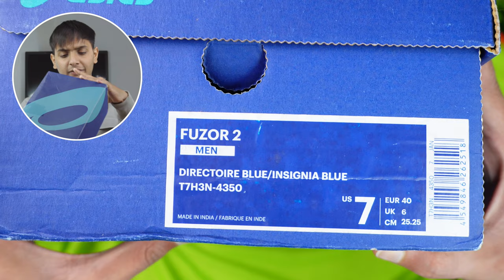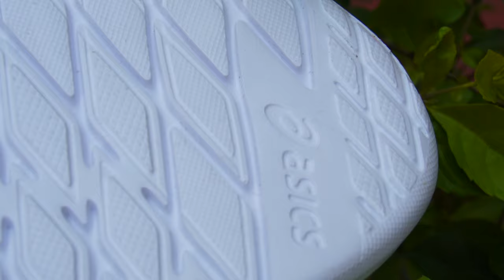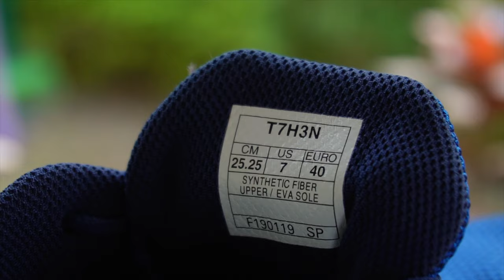ASICS Most LIGHTEST RUNNING Shoes 🤯 Asics Fuzor 2 ! 1500/- में सबसे हलका जूता 🔥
Gears Used:
Second Tripod
Third Tripod
Ring light